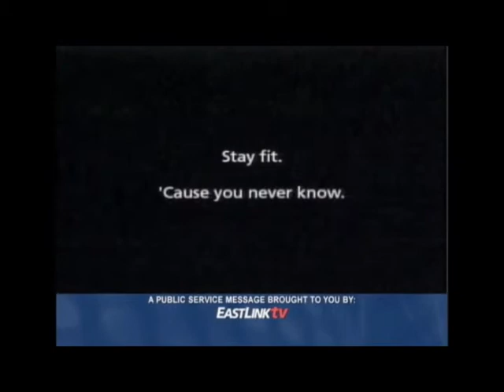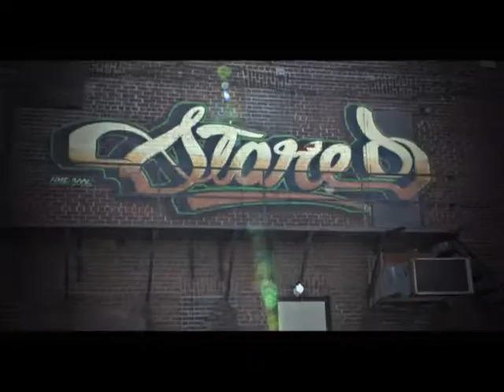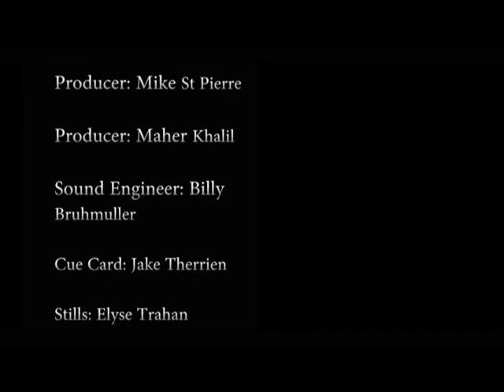THE EPISODE ep2